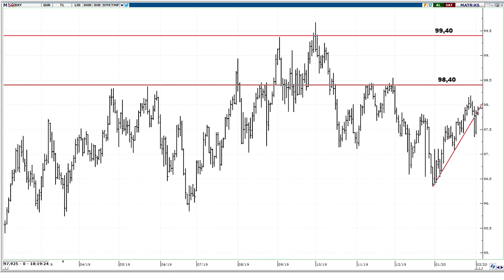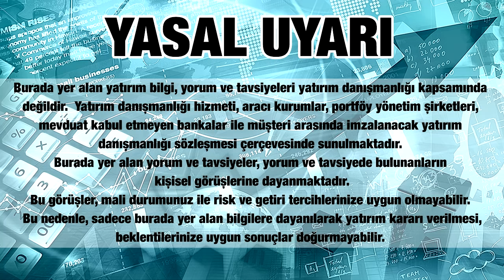Dolarda 'Cicim Ayları' bitiyor!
Son makro ekonomik veriler dolarda sakin günlerin biteceğini işaret ediyor!